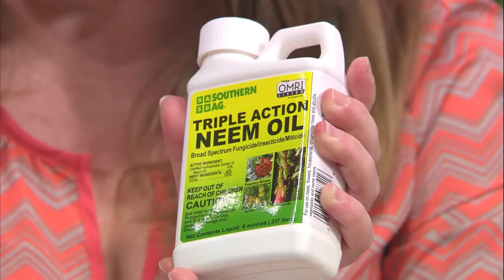Organic Gardening - Family Plot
Gardening Expert Tonya Ashworth talks about organic gardening in the home garden . There is no single definition for organic gardening. Organic gardening in the home garden is trying to grow food using all natural products including not using synthetic pesticides. It may be difficult to control insects and diseases when growing things organically.  Because of this diseases need to be prevented because they are difficult to sure. For example, mulch can help prevent blight on tomatoes by keeping the fungus spores in the soil from splashing on the lower leaves. Growing a disease-resistant variety will also help. Crop rotation can reduce disease pressure. Tonya shows some organic products that can be used including: insecticidal soap, BT, horticultural oil, neem oil, sulfur, Pyrethrin, diatomaceous earth.

Go to familyplotgarden.com for more information!